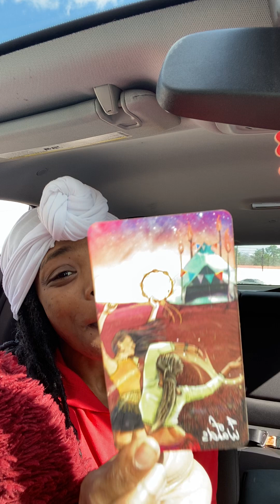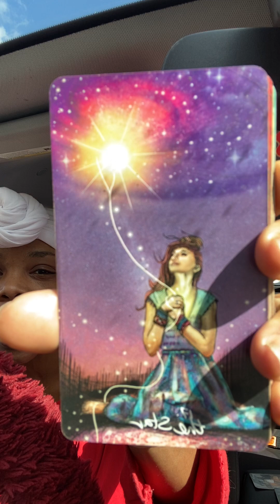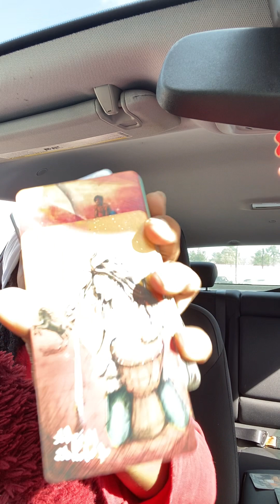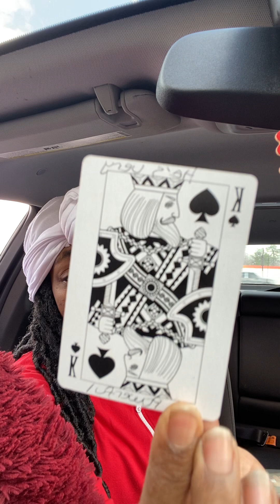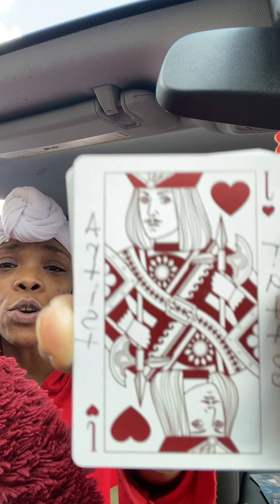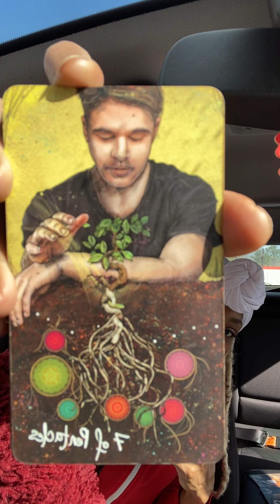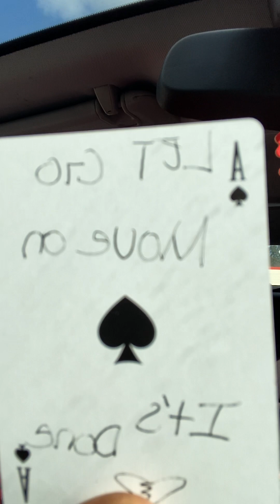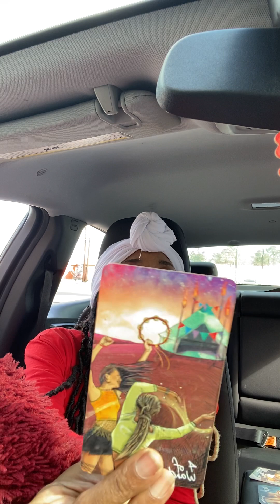Someone’s releasing the past to come towards you or are they really ? No sex Just Yet 💚✨🥰🤟🏾